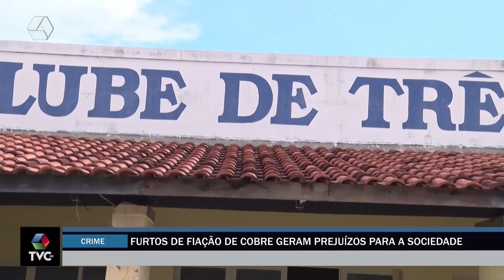Furtos de fiação de cobre geram prejuízos a moradores de Três Lagoas